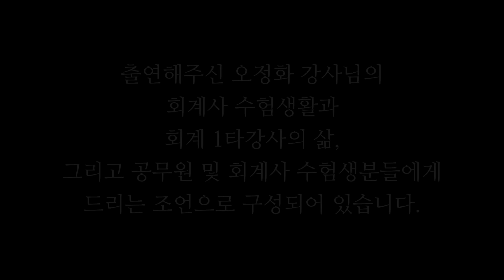1부 회계사가 되기까지의 파란만장 했던 이야기 | 메가공무원 오정화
메가스터디교육(주) 메가공무원의 오정화 강사님을 모시고
회계사가 되기까지의 수험생활과, 회계사의 삶,
그리고 개업 회계사가 되기까지의 이야기를 들어보았습니다.